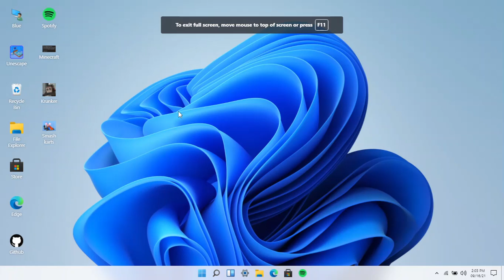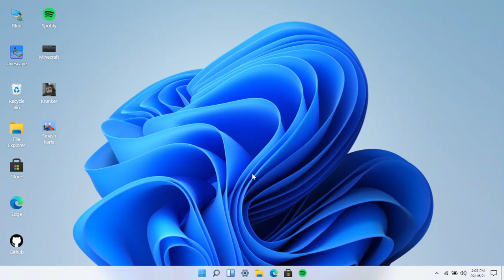How to experience Windows 11 without Installation | Cool Tech Tip😎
Here in this short tutorial I will show you how you can experience Windows 11 on any of your PC.